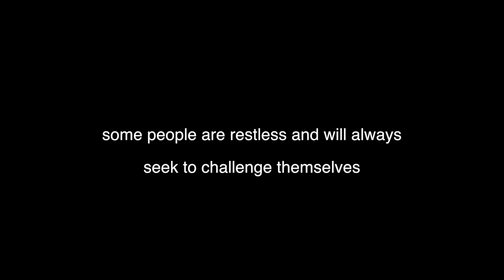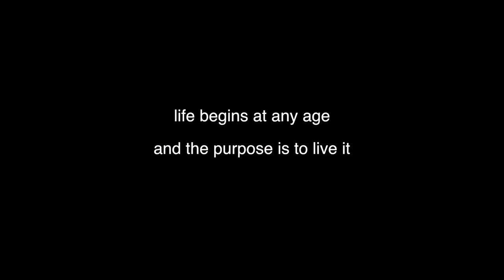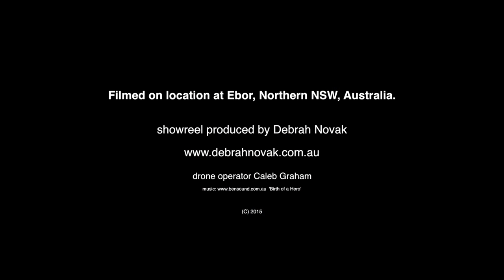WILD AT HEART AUSTRALIA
This trailer is about a young French woman who is currently (2016) on a one year solo journey with her three wild horses riding up the east coast of Australian along one of the worlds longest trails. She will tackle the sometimes harsh, remote and magnificent locations and landscapes on the planets oldest continent.